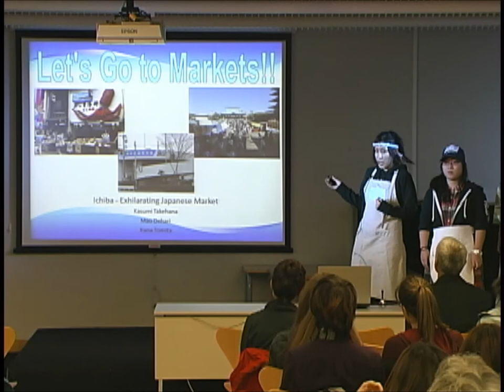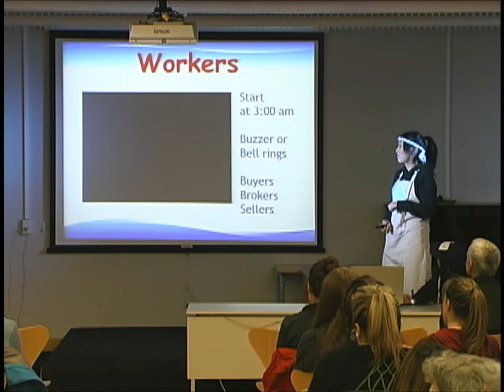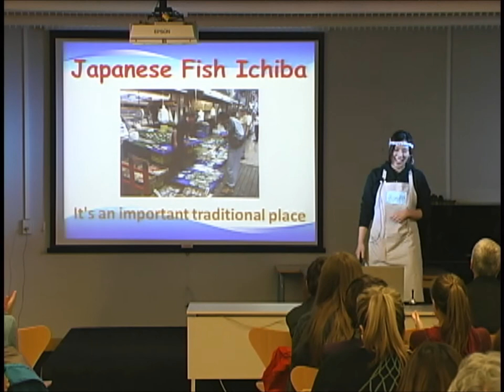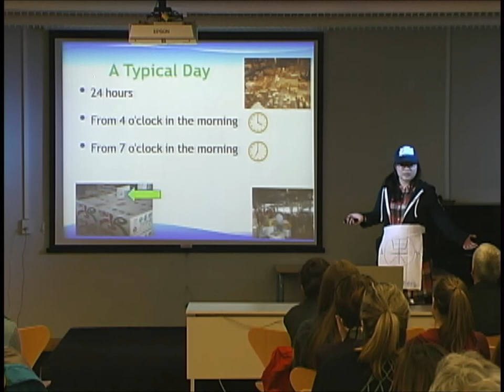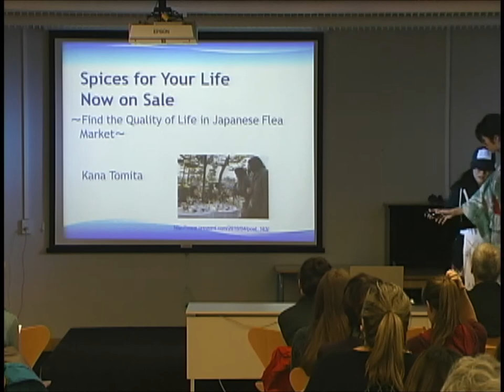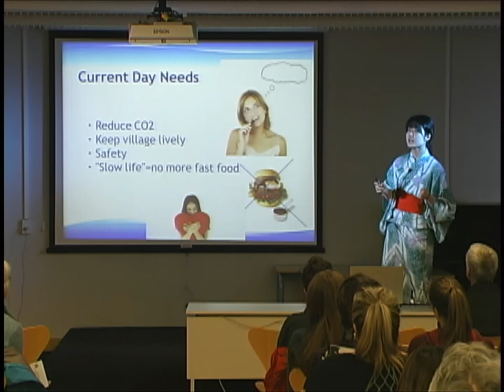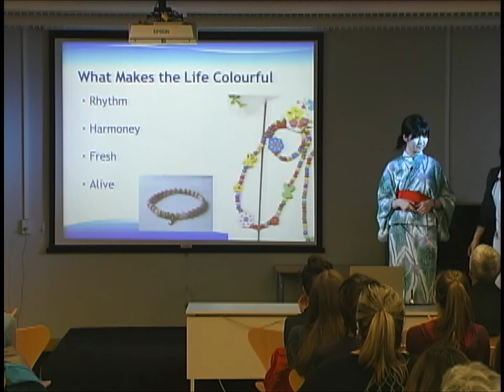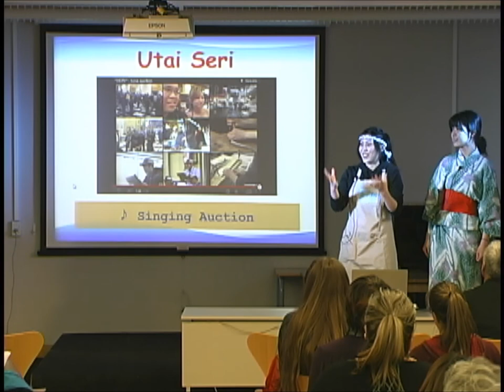Let's Go to the Market!: The Exhilarating Ichiba in Japan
by Mao Dehari, Kana Tomita, Kasumi Takehana

Discover Japan Lecture Series at Mukogawa Fort Wright Institute